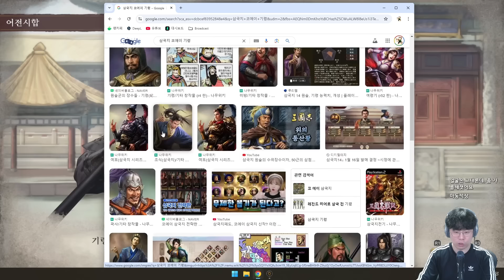[삼국지8 리메이크] 삼국지를 몰라도 쉽고 재밌게 할 수 있는 입문용 전략게임👨‍🏫 (Romance of the Three Kingdoms 8 Remake)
삼국지8 리메이크
Romance of the Three Kingdoms 8 Remake